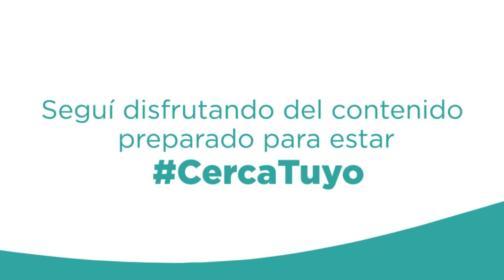Danza Folcklore _ Clase 1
Taller de Folklore
Profesor: Facundo Oviedo
Secretaría de Cultura, Deporte y Recreación
Secretaria: Julieta Pereyra
Intendente: Andrés Watson